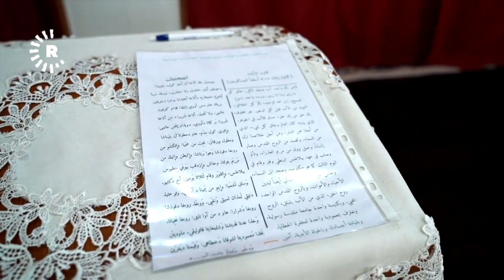لە گوندێک 100 ساڵە کوردانی ئێزدی و کریستیانەکان بەبێ کێشە پێکەوە دەژین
موختاری کوردانی ئێزدی لە گوندی سۆرکای سنووری پارێزگای دهۆک: 100 ساڵە لەگەڵ کریستیانەکان دەژین و تاوەکو ئێستا هیچ کێشەیەکمان نەبووە